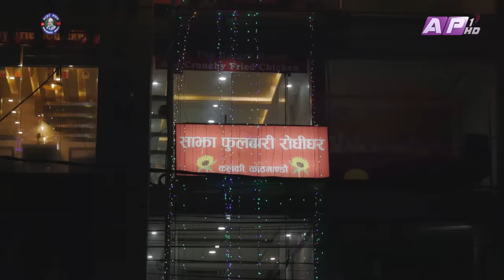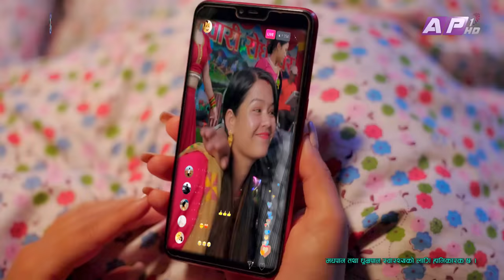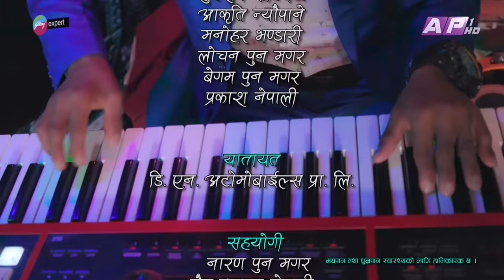आयो भट्भटे II Garo Chha Ho II Episode: 160 II July 24, 2023 II Begam Nepali II Riyasha Dahal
Production: Bhatbhate & Birkhe
Director: Manraj Shrestha
Asst. Director : Riyasha Dahal
Script Writer: Begam Nepali
Editor: Rabindra Khadka (Silver Shine Entertainment)
Camera: Rahul Rai
Asst. Direction : Sudarsan Khatiwada
Asst. Camera: Pusparaj Dahal
Light: Anil K.C.
Sound: Bihan Rijal
Makeup: Mohan Lama
Online Supporter: Bishal Rai (Mfu )
Vocal : Dharmendra Sewan
Lyrics/Music: Sanjay Shreepal

Artists:
Begam Nepali
Riyasha Dahal
Sushil Pokharel
Binod Rai
Manraj Shrestha
Rajkumar Devkota
Aakriti Neupane
Karuna Shrestha
Sudarsan Khatiwada
Sarasowti Khatri
Manohar Bhandari
Saya Bhandari